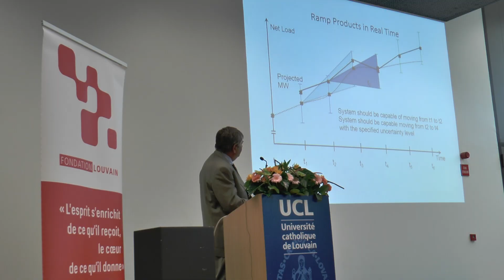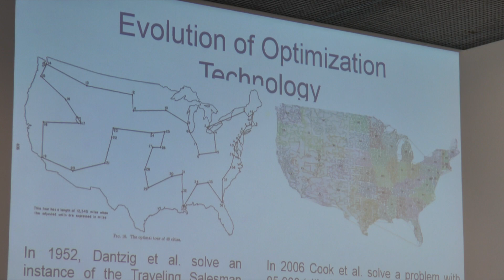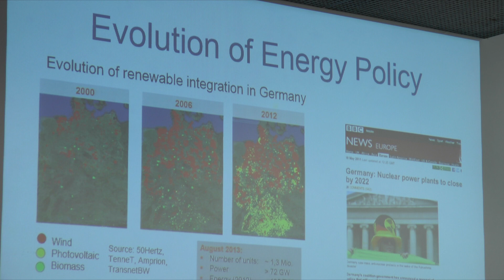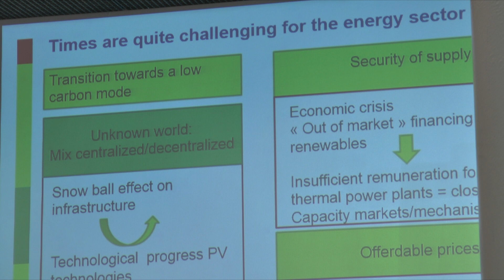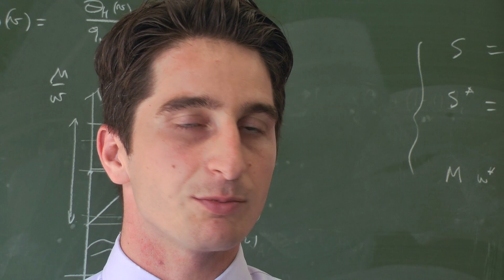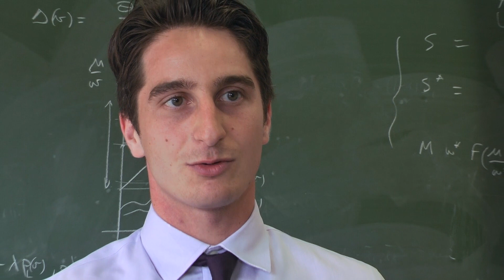GDF Suez Chair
An overview of the research and teaching objectives of the GDF Suez Chair at the Université Catholique de Louvain